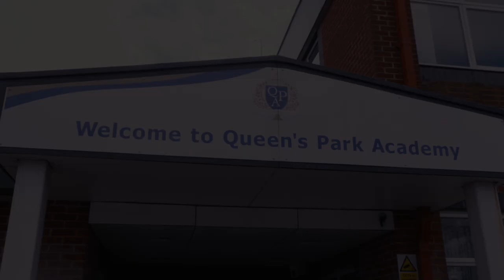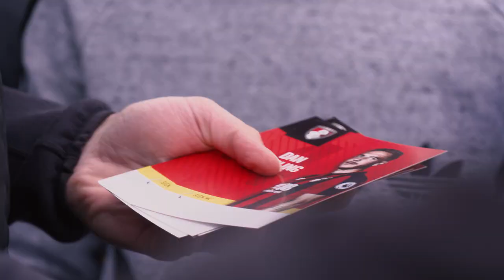🚌 Gosling spreads important road safety message 🚦 | Community appearance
Dan Gosling visits Queen's Park Academy to help spread the message of road safety to local school children.